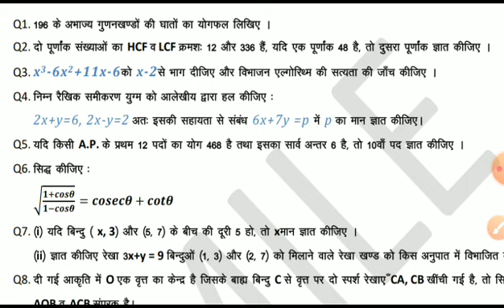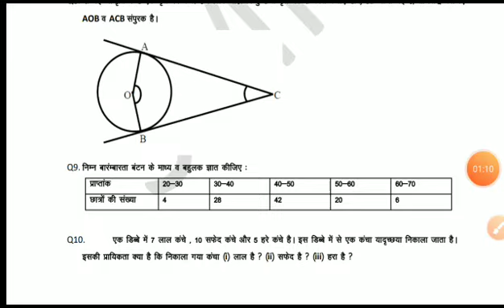RBSE class 10th board exam 2020 maths most important questions class 10th ganit important questions